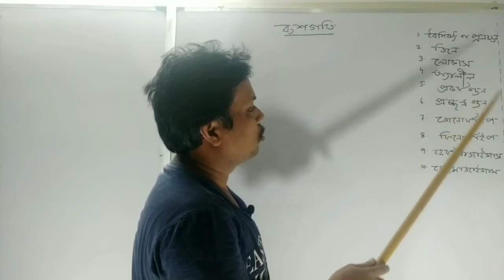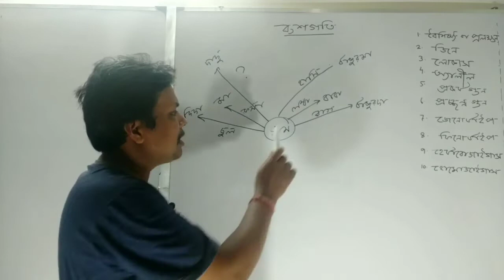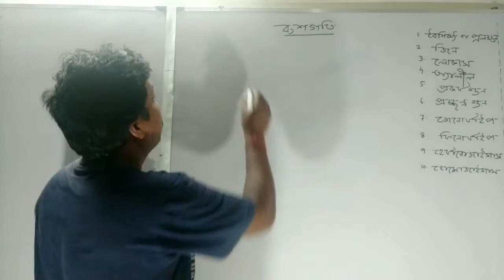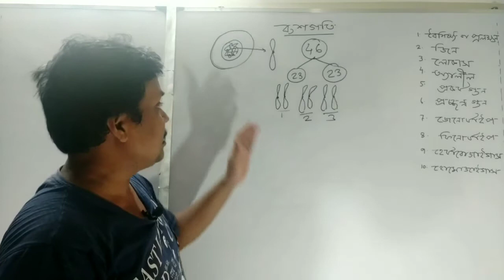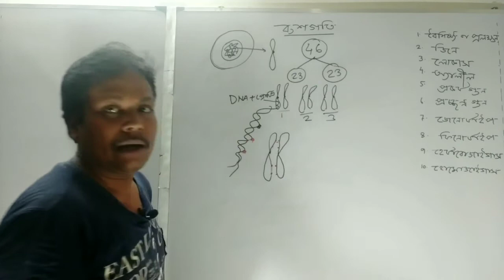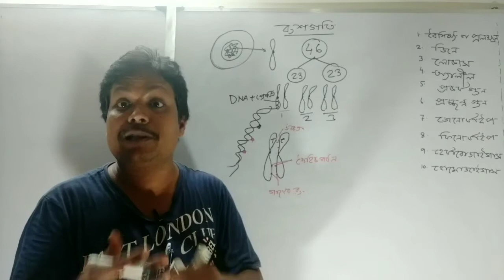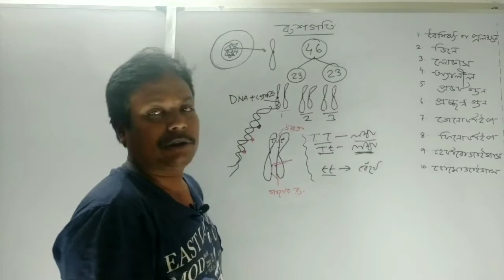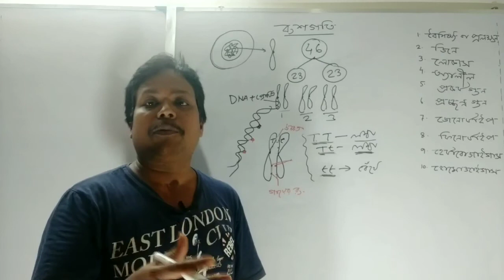Heredity in Bengali, Class X, Life science, Madhyamik | বংশগতি,class X | বংশগতি সম্পর্কিত পরিভাষা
Heredity in Bengali | বংশগতি | বংশগতি সম্পর্কিত বিভিন্ন পরিভাষা | Gene,allele and locus .